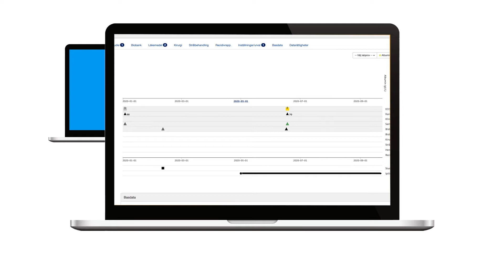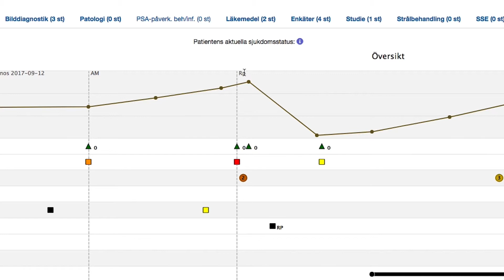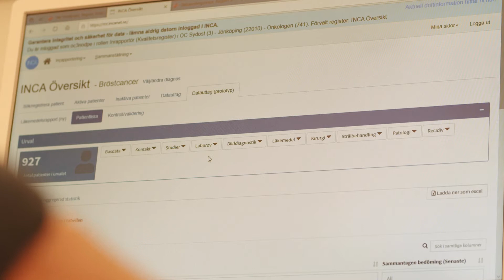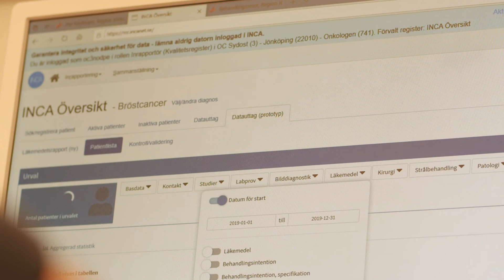Kort introduktion till IPÖ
Individuell patientöversikt (IPÖ) i cancervården möjliggör insamling och visualisering av uppgifter om den enskilde patientens vård och behandling. Informationen i patientöversikten kan även användas för utveckling av vården, inom forskning och som beslutsunderlag för att främja jämlik vård.